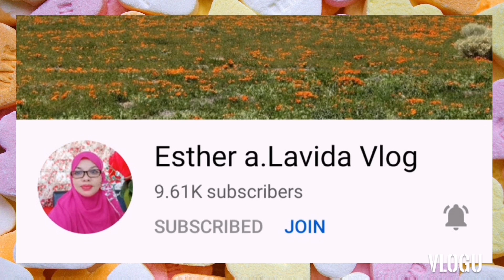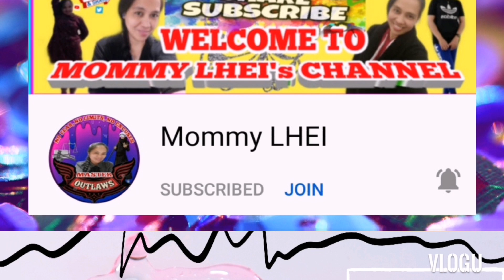🇶🇦DOHA QATAR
Welcome to my Channel another vedios to share that you must visit with your friends and family in Doha Qatar Cornish watch this vedio of mine please like share comment below and Subscribe to my Channel.

Doha Cornish
Doha Nightlife
Doha Souq
Doha Souq Waqif